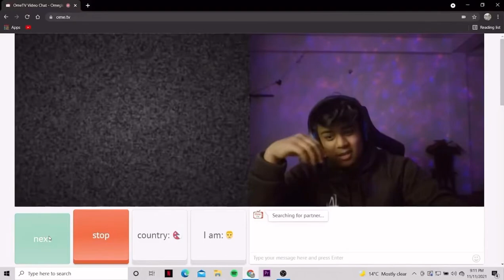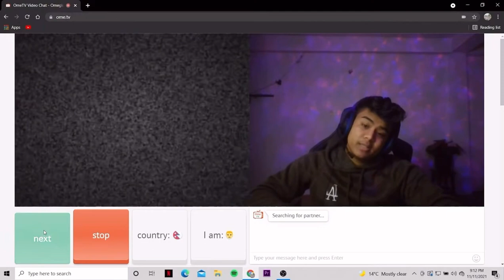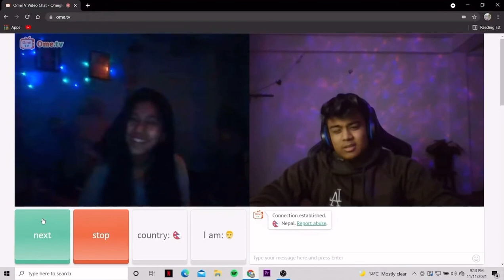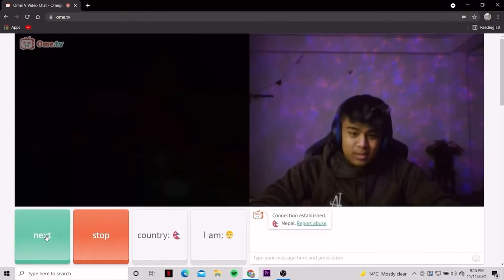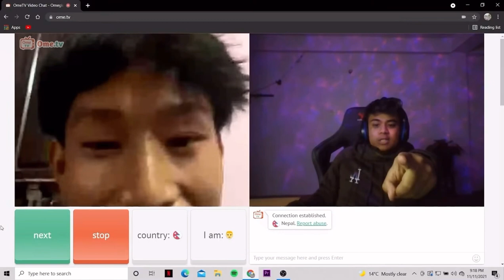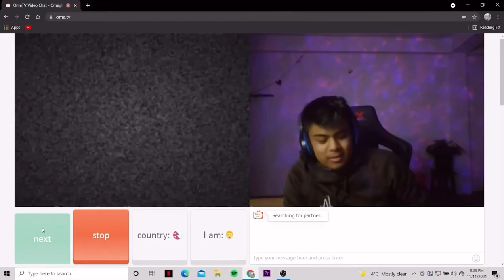SK49 PRANKING NEPALI GIRLS!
Need more video’s like this??